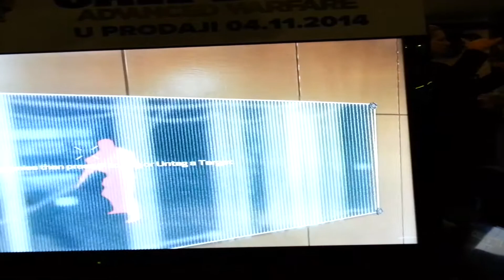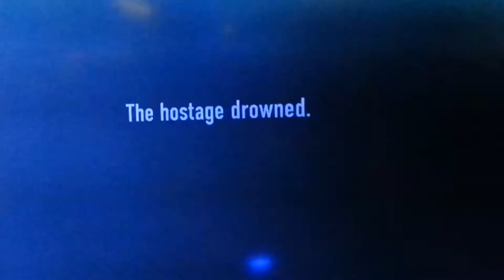Call of Duty: Advanced Warfare PS4 Promotion Party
Promotion party for the new FPS - Call of Duty: Modern Warfare.
Date recorded: Nov 04, 2014